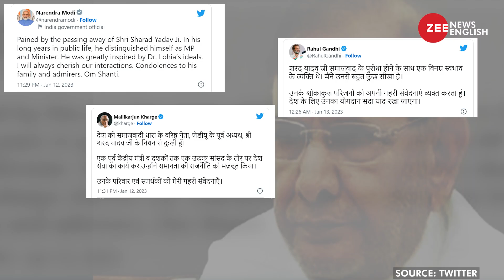Sharad Yadav passes away at the age of 75, PM and other big leaders mourn the loss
Socialist stalwart and former JD(U) chief Sharad Yadav passed away at the age of 75. A statement from the Fortis Memorial Research Institute in Gurgaon said Yadav was brought to the emergency ward in an unconscious and unresponsive state. As soon as the news was out, PM Modi and other big leaders took to twitter to mourn the loss and shared condolence message.